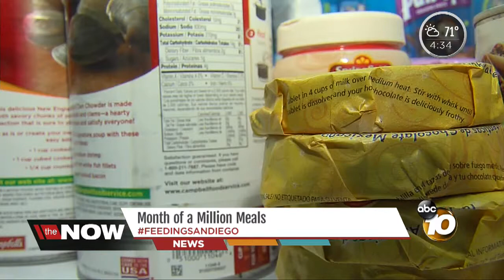Pay rent or buy food? San Diego families need help making dollars stretch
Living in San Diego is expensive for many, and there are families that sometimes face a terrible choice: pay rent or buy food.